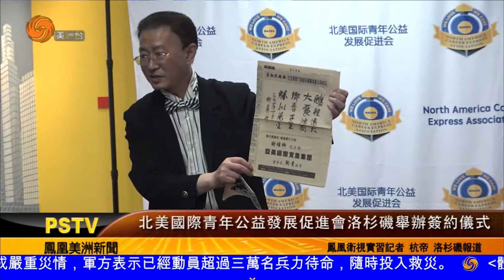0612 北美國際青年公益發展促進會洛杉磯舉辦簽約儀式